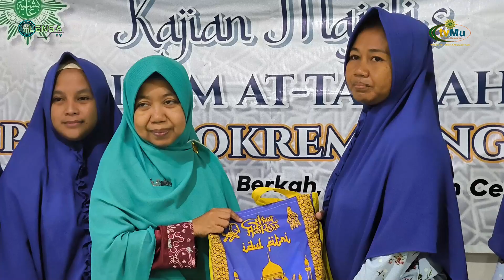SyiarMu - Ketua LDK PP Muhammadiyah Kunjungi Komunitas Kampung Eks Lokalisasi